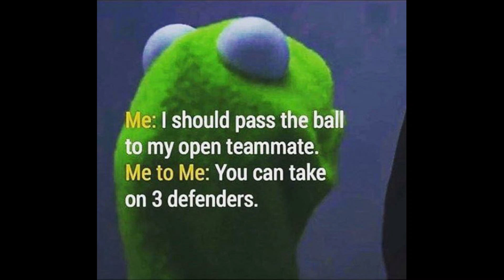Ter Werve vs. RRC 1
Op 19 januari 2020 speelde het eerste team van de Rotterdamse Rugby Club tegen Ter Werve in Den Haag. Op deze mooi winterse dag werd het een fraai zege voor de bezoekers uit Rotterdam